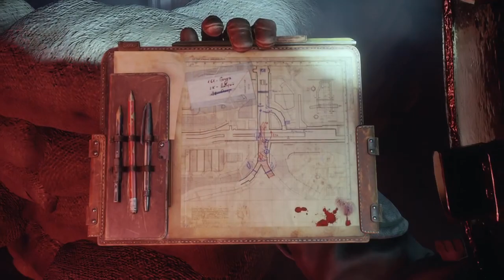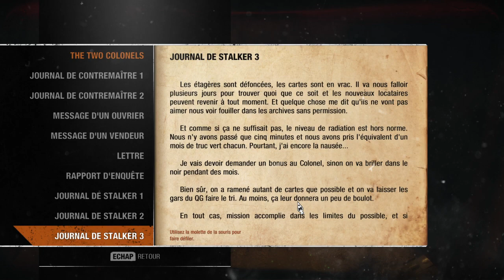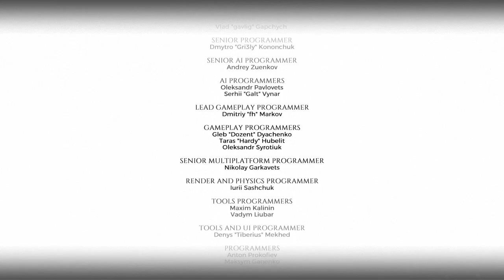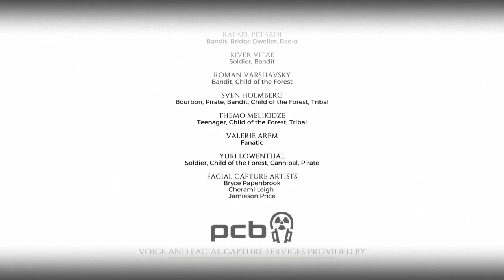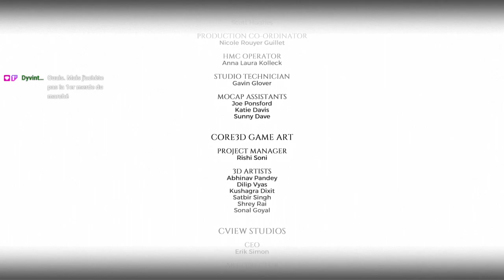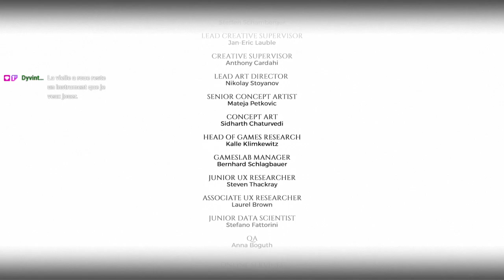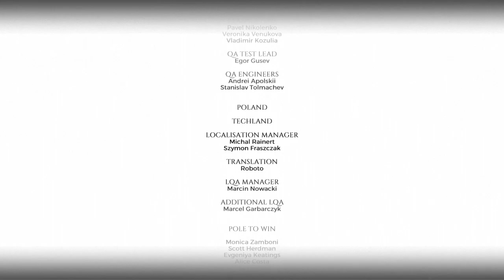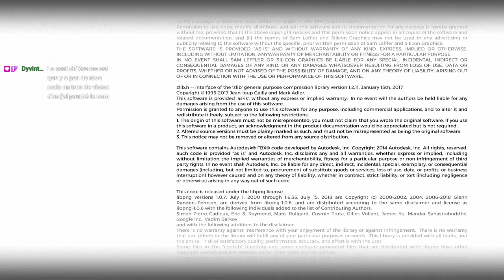Metro Exodus : Les DLC